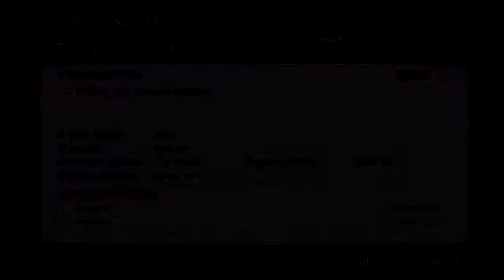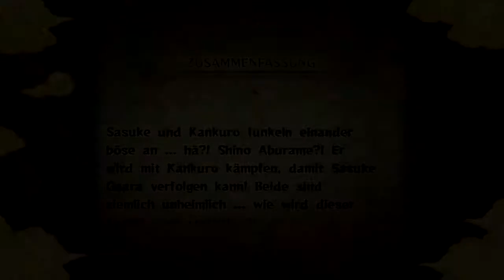Let´s Play Naruto Ultimate Ninja Storm || Der Aburame Clan || Aceon [German] # 23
Wer wirklich talentiert ist, gibt nicht an?
Der Aburame-Clan aus Konoha!